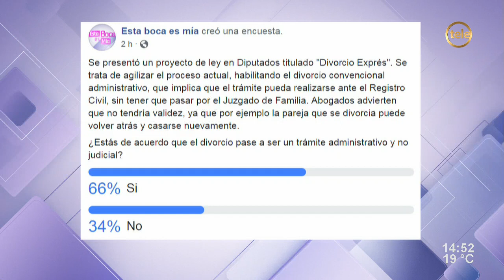¿Se viene el divorcio exprés? /1